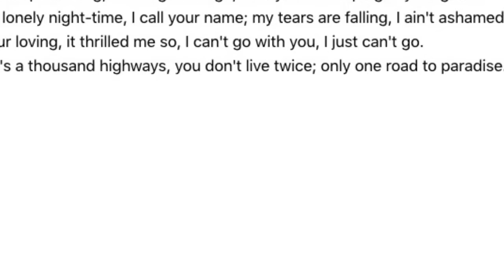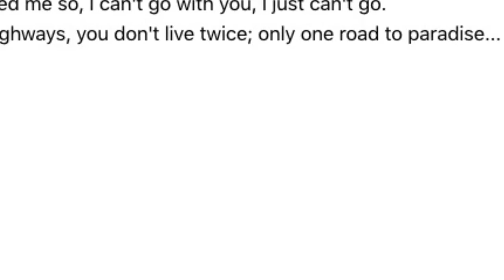Wilko Johnson - Paradise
from 'The Best Of Wilko Johnson'.
Wilko - guitar and vocal
Norman Watt Roy - bass
Dylan Howe - drums

This version has the rewritten last verse, following his wife Irene's death in 2004.  It seems to make sense of and complete the song that Wilko wrote in 1977.

Photo credits include Dave Coombs (the whole band in action); Xavi Torrent (Wilko and Dylan); alamy.com (Canvey refinery against the sun).

I own none of this, am not profiting from it, and hope nobody minds.